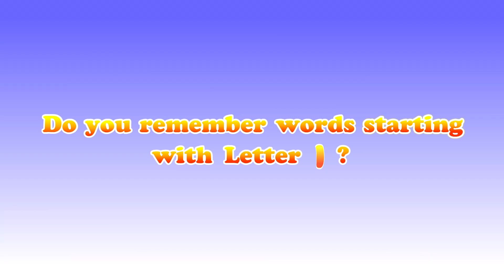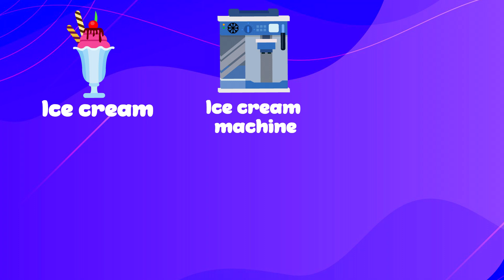Learn about letter I | Learning ABC letters | English Alphabets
Bachacha Box curates a fun and interactive way to help kids identify and recognize all 26 letters of the English alphabet. The tutorial engages them in an interesting story as they discover new words, specific to letter I. Bachacha Box - Happy Hour for Kids

Kids Songs,
Kids,
Kid Rhymes,
Kids Cartoons,
Kids Shorts,
Kids Dance,
Kids Poem,
Kids Drawing,
kids Dance Songs,
Kids Story,
Kids reels,
Kids movies in Hindi,
Kids Movies,
Children Songs,
Children cartoon,
Children dance,
Children rhymes,
Children and women in sports class 12,
Children movies in hind,
Children songs tamil,
Children stories,
Children shorts,
Children of heaven full movie,
Children dance songs,
Children drawing,
Children games,
Children movie,
Baby shark,
baby,
baby movie baby songs,
baby cartoon,
baby shark song,
baby doll,
baby songs tamil,
baby videos,
baby laughing,
baby dance,
baby shorts,
baby rhymes, baby movie hindi dubbed,